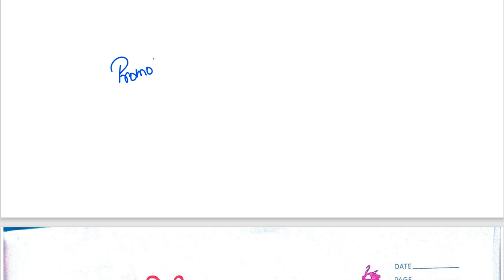वित्तीय प्रबंधन | Financial management | डीएलएड फोर्थ सेमेस्टर शैक्षिक प्रबंधन एवं प्रशासन नोट्स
Hello Friends,

यह भी देखें :
                                Deled 4th Sem Classes Available.